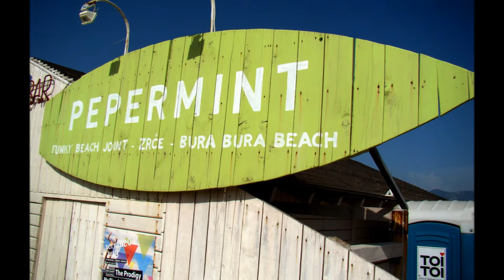Marty Photography (Justin Bieber - Roller Coaster Instrumental)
Just a new video with my photos.
I tried to find some rare and lost photos in my computer. I hope you like them. :)